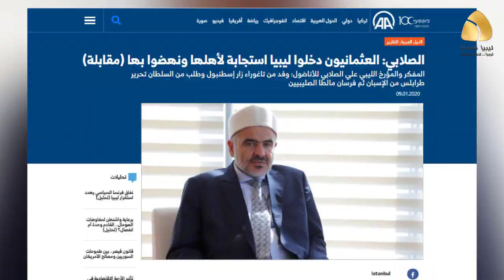الأناضول التركية..تزوير تاريخي ومحاولات بائسة لتجميل وجه رجل أوروبا المريض